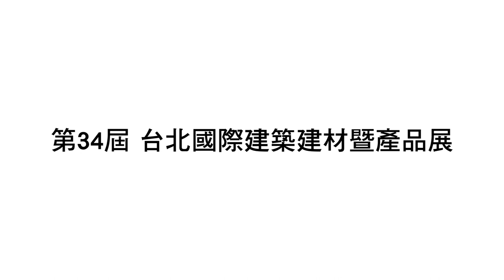【第34屆台北國際建築建材暨產品展】展覽預告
一年一度全台灣最大、最受業界矚目，由全國建築師公會所主辦的第34屆台北國際建築建材暨產品展，將在南港展覽館盛大開展！
寶豐國際將在展會中盛大展出，現場同步展示國際最流行的五金新訊，讓您先睹為快!

寶豐國際誠摯邀請各位舊雨新知蒞臨參觀指教！

展覽資訊
日期：2022/ 12 / 8 ~ 11
時間：10:00 - 18:00
地點：台北南港展覽館4F
攤位：L1312~L1316 / L1411~L1415

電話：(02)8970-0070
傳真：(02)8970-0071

新北101展示中心(歡迎預約參觀)：新北市樹林區佳園路三段101巷101號
台中308展示中心(歡迎預約參觀)：台中市潭子區大豐路一段308號